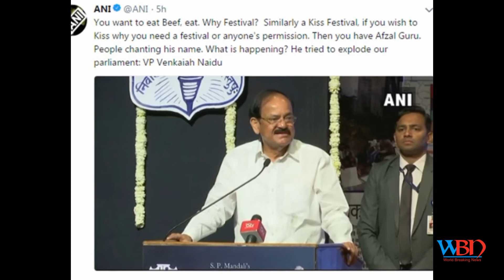'Why do you need a festival to eat beef,' asks Venkaiah Naidu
you want to eat beef eat why festival says venkaiah naidu
Eat beef but why to celebrate? says Venkaiah Naidu.